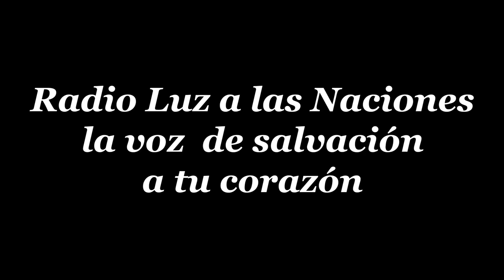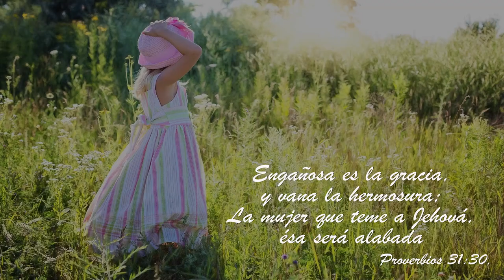18 LA VIUDA DE SAREPTA